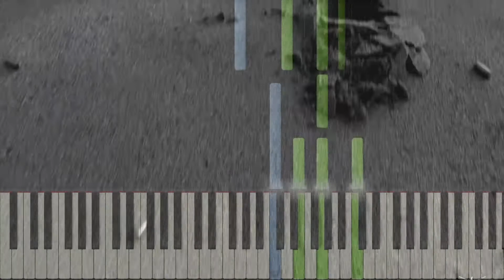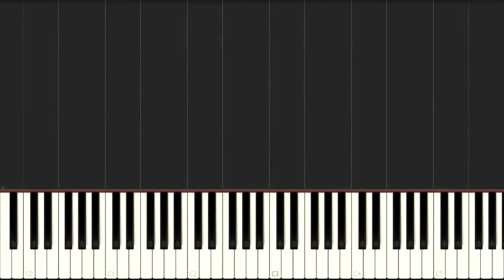Fallout 4 - Main Theme (Piano, Game Video)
Composed by Inon Zur
Arranged by Gustave Sobczak

UPDATE 2: Hi dear piano lovers. I would like to tell you more news. I was inactive for some time because I was marked as a video spammer. I was told that I didn't create enough added value and that the videos were not creative enough. Although I often adjust the notes or adjust speed and always improve the sound quality significantly. This was probably not enough and so this is the following plan. To create both more creative videos and old format videos, videos will be added few times a month in two formats, the first format with video in the background and second format with old video style without background video. Hopefully, I'll be doing this well with the YouTube algorithm. If you have any comments on this, please let me know, thank you very much and enjoy piano music! (July 2020)